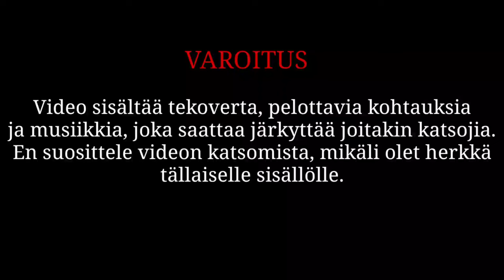HALLOWEEN SPESIAALI 2019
Kiitos kun katsoit ja toivottavasti pidit!💕

En tehnyt tästä nyt mitään älyttömän pelottavaa, koska tiedän, että mulla on nuoria seuraajia enkä halua, että kellekkään tulee paha mieli mun videon takia😊👍